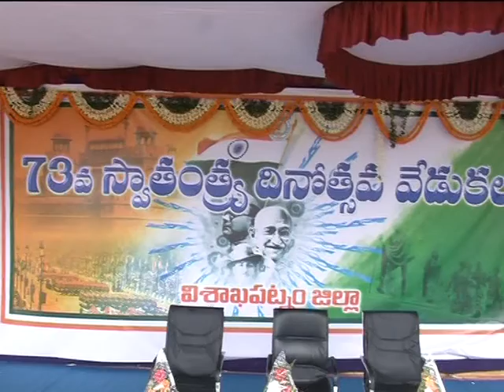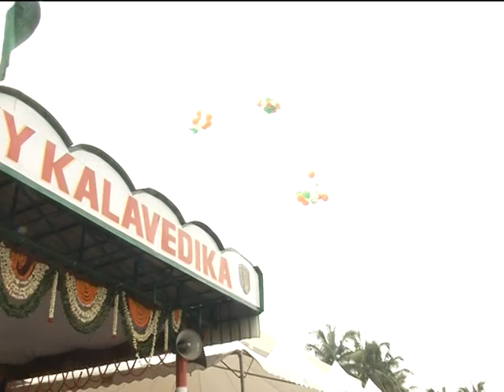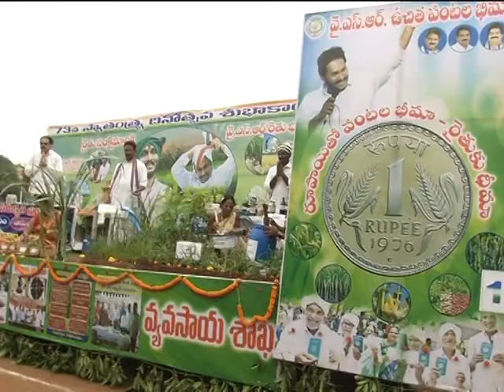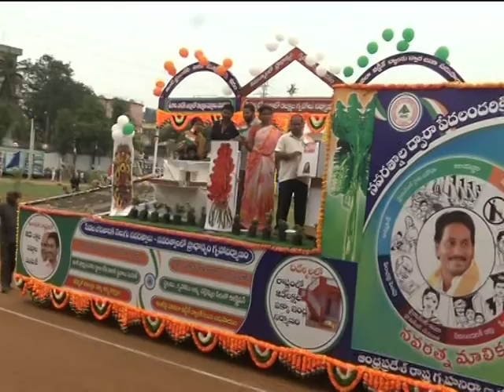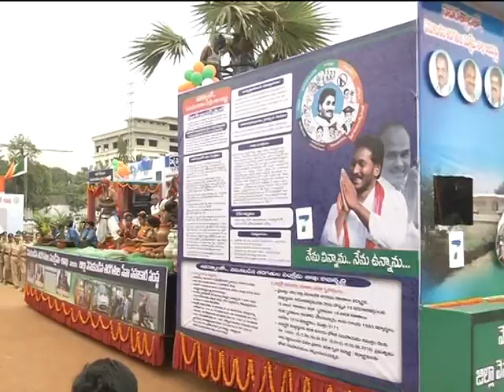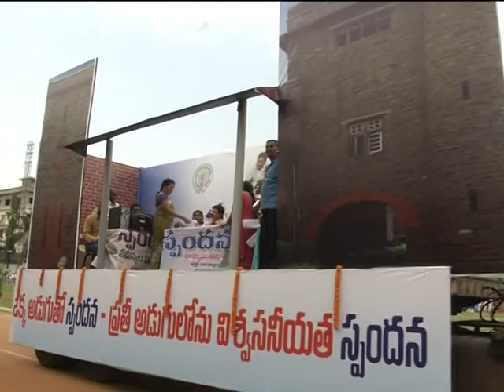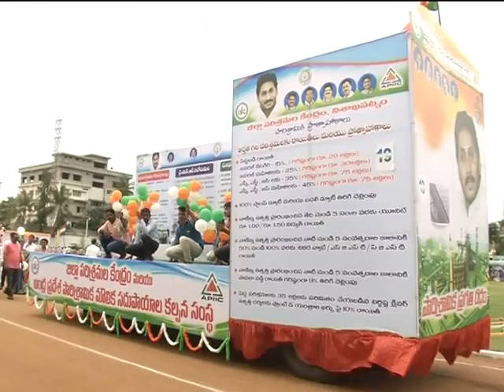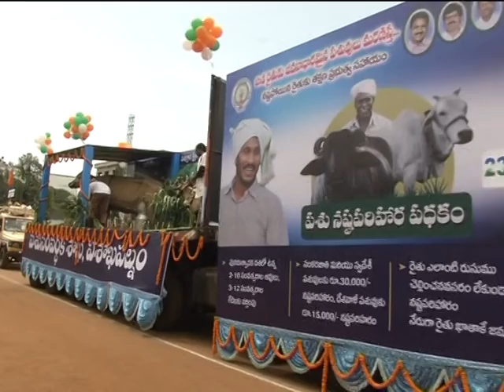15 08 2019 73rd INDEPENDENCE DAY CELEBRATIONS AT VIZAG FLAG HOSTED BY Sri M VENKATA RAMANA Min fo